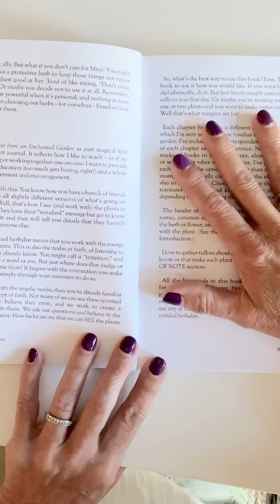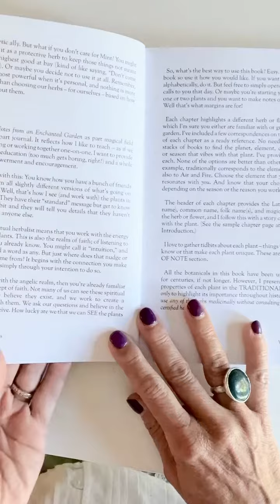From the introduction to “Notes from an Enchanted Garden” — now on Amazon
I’m thrilled that my book is now available in softcover on Amazon. Please click this link to purchase: